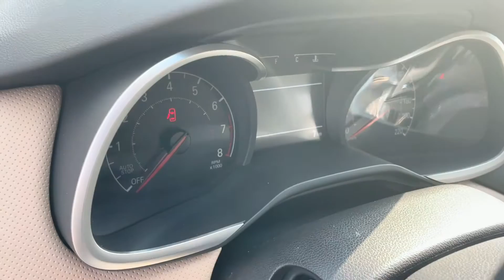新车8万内，4缸发动机+6AT变速箱，配置还高，喜提新车，这车咋样